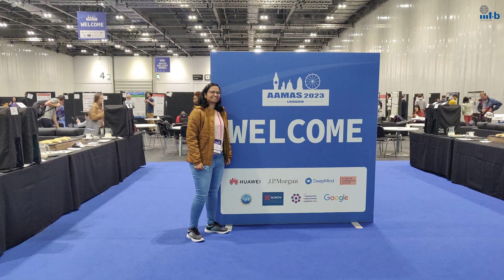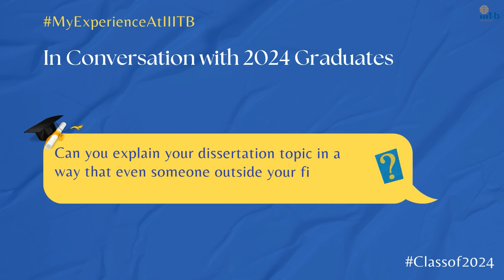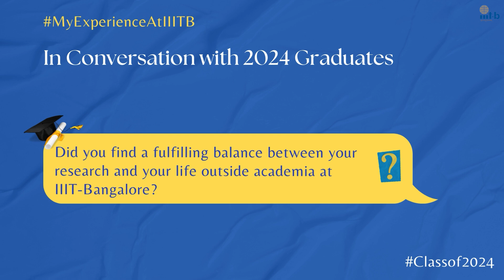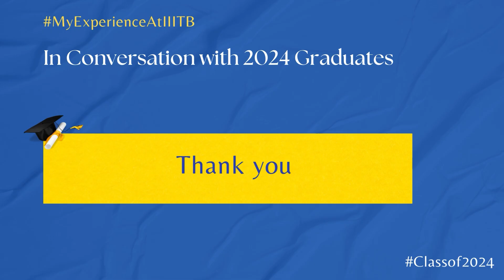From Challenges to Success: Jayati’s Research Journey at IIIT-Bangalore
Voiceover (Questions) by Athira Rajendran, IIIT-B